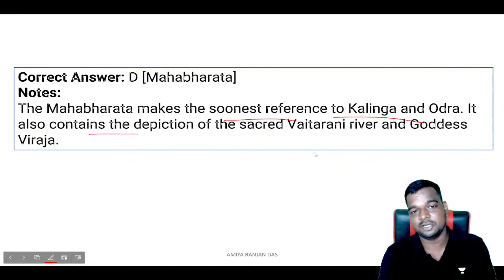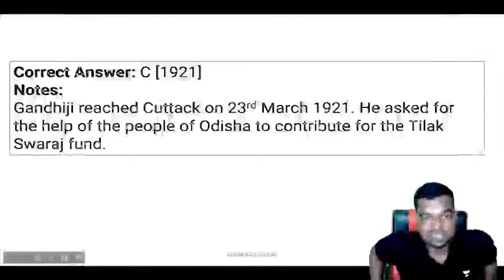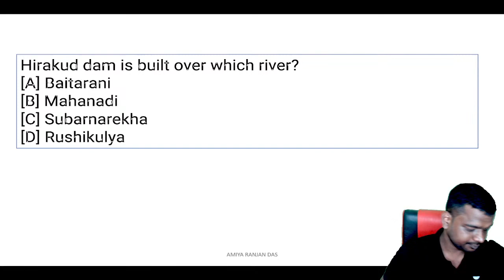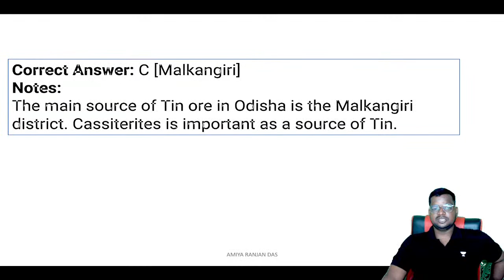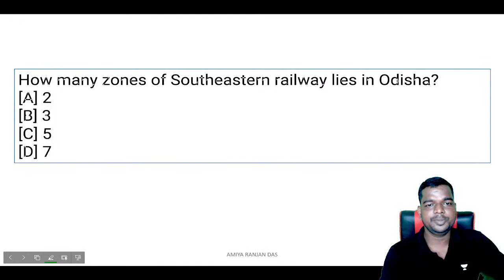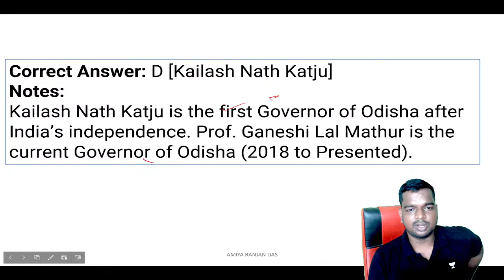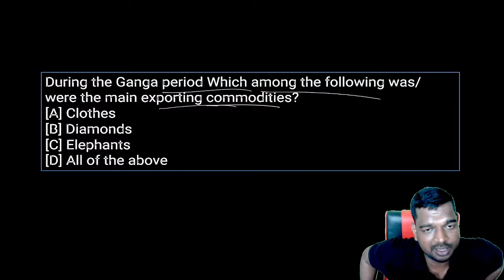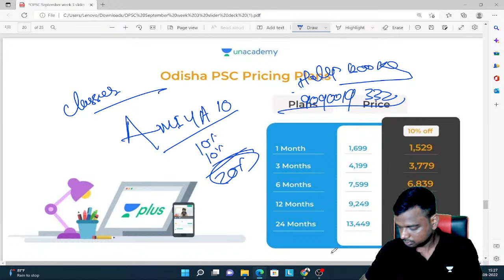MISSION OSSSC PEO 2318 POSTS​ ||ଓଡ଼ିଶା G.K ​ବଛା ବଛା ପ୍ରଶ୍ନ​​​ DAY:-1 ​TOP-5000 MCQs